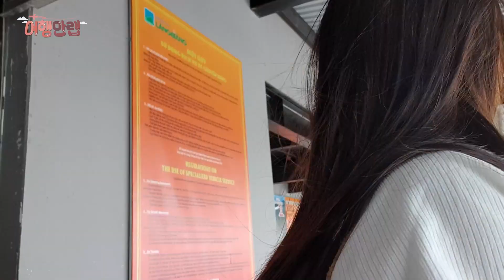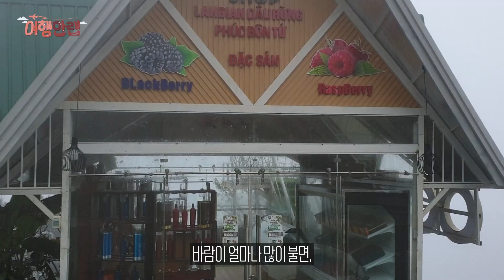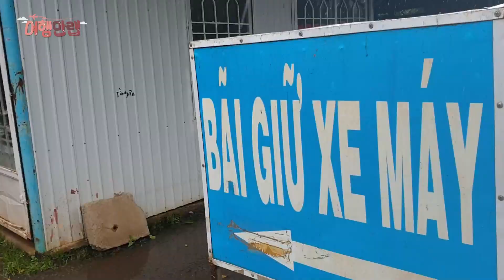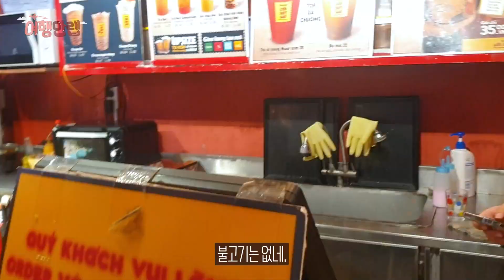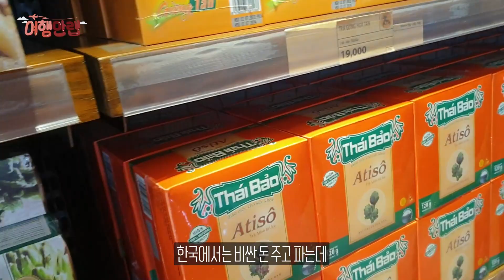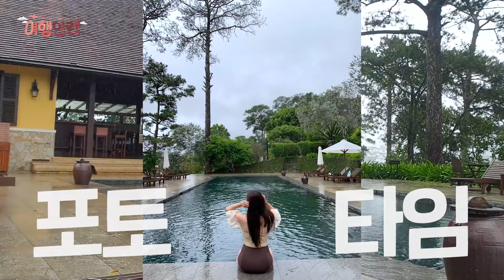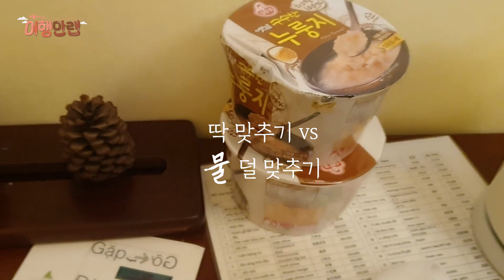입술 바들바들 떨리는 날씨, 비키니 입고 수영 - 베트남 달랏 호캉스 (4)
베트남에서 가장 비싼 5성급 숙소 🏰
아침 일찍 일어나서 요가 수업 듣고, 조식 먹고, 수영하고
체력 넘치는 여자들끼리 호캉스 제대로 즐겼습니다.